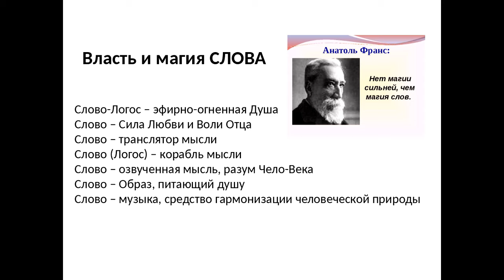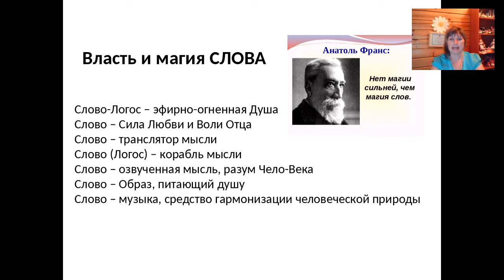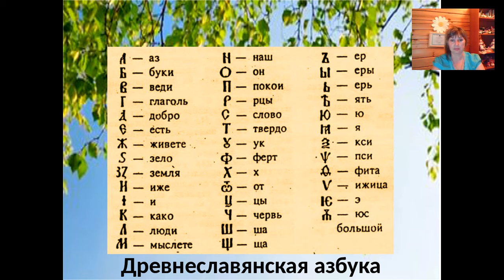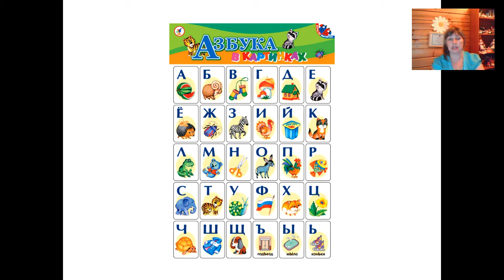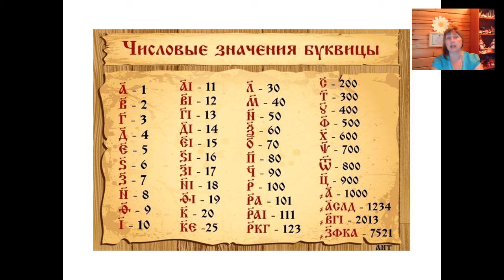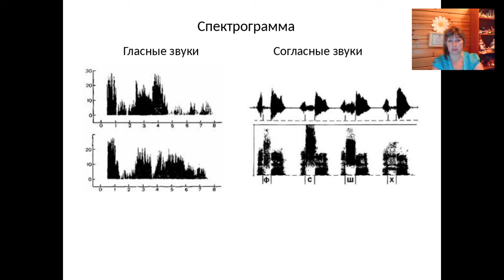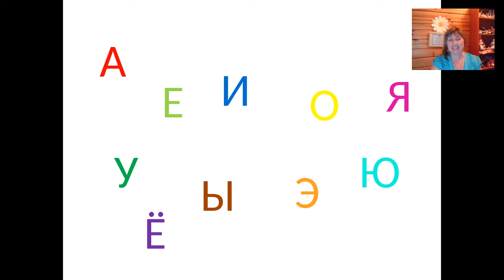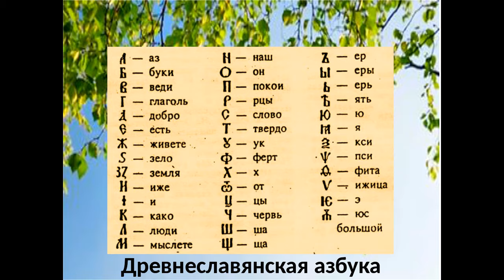Ольга Евсеева. Власть и магия слова. 15.06.16